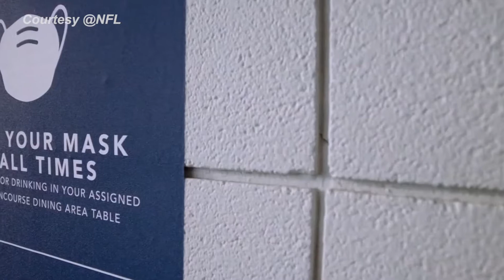SUPER BOWL EXP KAWANN SHORT v1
Carolina Panthers Kawann Short checks in with The Pro Football report to share his Super Bowl Memories, give insight about the Chiefs vs. Buccaneers matchup for Super Bowl LV.